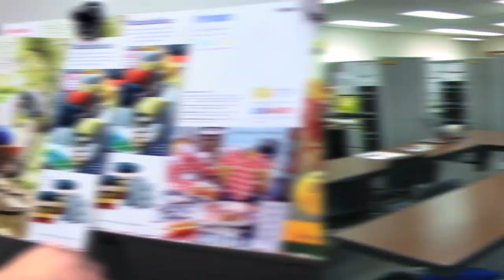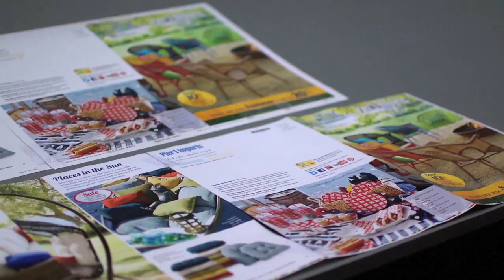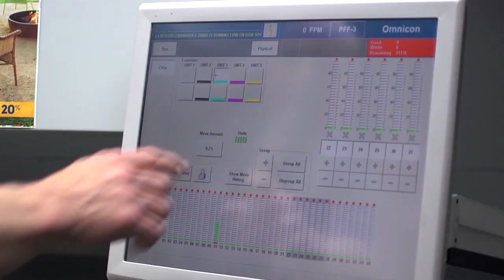Arandell Corporation ...World's Greatest Printer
A testament to the company’s track record for exceptional service, premier catalog manufacturing, precise distribution, multi-channel solutions and eco-initiatives, How 2 Media has selected Arandell Corporation to be featured on the television series, “World’s Greatest!...”

“Arandell has always been known as a high end, premier catalog printer, but what sets us apart is Arandell goes beyond the printed page offering, multi-channel strategies (logistics, mailing, database management, circulation planning, creative services and mobile solutions that result in sales. Retailers and catalogers are far more successful in building a brand and driving traffic with a catalog. Catalogs, brick-and-mortar stores and Internet retailers go hand-in-hand; they complement each other. We at Arandell provide all these solutions to our clients which make us, “World’s Greatest!…”